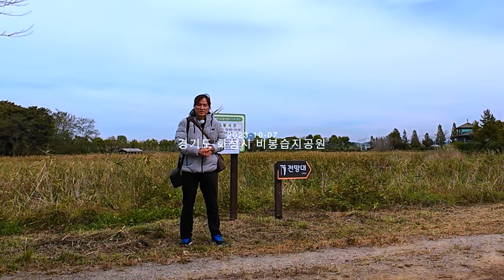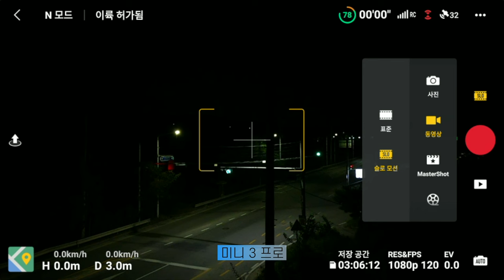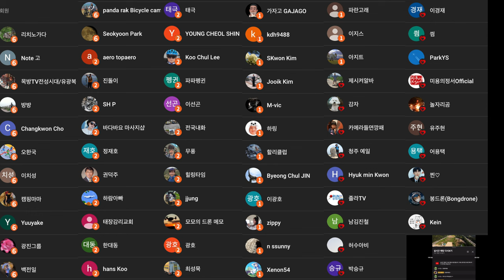DJI 미니 3 프로 vs 미니 4 프로 영상 비교 mini 3 pro에서 mini 4 pro 업그레이드 해야하나 궁금하죠 카메라 비교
2차 편집 또는 퍼나르기 또는 링크 악의적이지만 않다면 다 괜찮습니다

ㅡㅡㅡㅡ

1. 바라던드론 구독자 모임입니다.
2.공지 확인 및 투표 참여 하셔야 합니다.
3.최대 인원은 100명입니다. (가득 차면 못들어가요)

ㅡㅡㅡㅡ

바라던 장비

백팩고프로마운트
윈드가드
ㅡㅡㅡㅡ